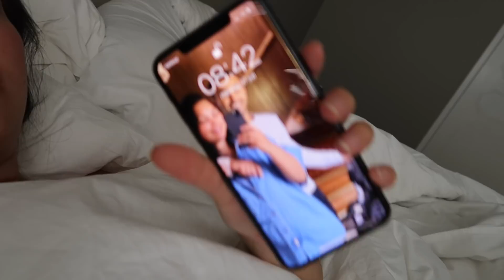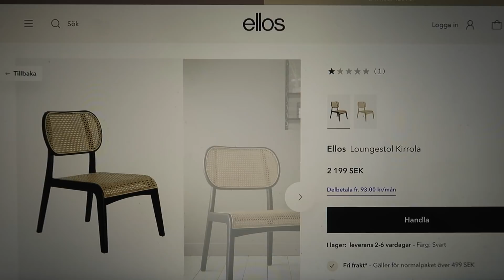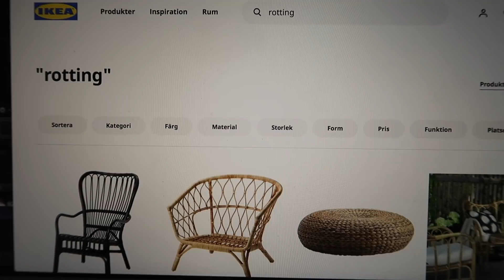I TWIST MED HANTVERKAREN... - VLOGG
Tack för att ni tittat!